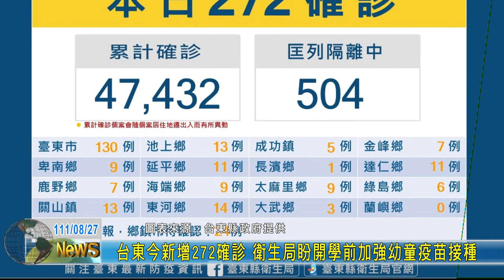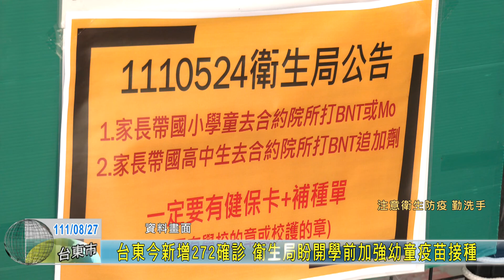20220827 台東今新增272確診 衛生局盼開學前加強幼童疫苗接種